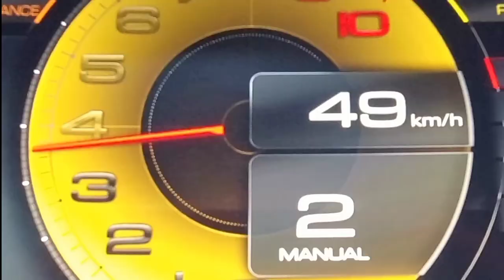Nissan Patrol 3000HP Vs Ferrari SF 90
From car wow ❤️